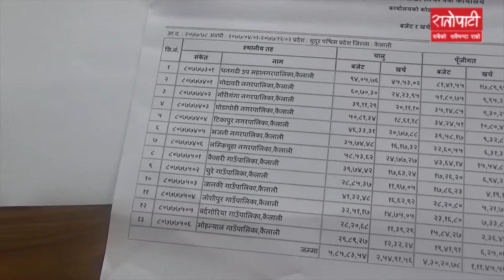स्थानीय तहहरूले बजेट खर्च गर्न सकेनन्